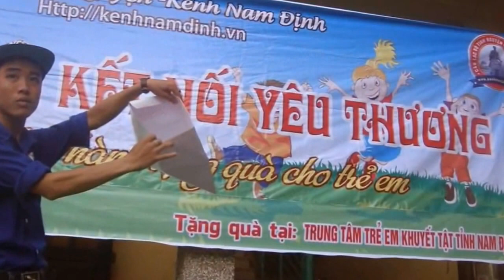Kênh Nam Định - Hành trình kết nối yêu thương (Official MV)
Đơn vị tổ chức: Clb Tình nguyện Kênh Nam Định
Quay và dựng phim - Thỏ Chivas

Thông tin tổng quát về câu lạc bộ:
Kênh Nam Định là tổ chức được dẫn dắt trực tiếp và đóng góp bởi thanh niên, học sinh và sinh viên trên địa bàn Tỉnh Nam Định, với tinh thần nhiệt huyết của tuổi trẻ muốn cống hiến sức mình để làm cho cuộc sống ngày một tốt đẹp hơn.

Ra đời nhằm tạo một môi trường thích hợp cho các thành viên thích hoạt động xã hội có điều kiện giao lưu, học hỏi kinh nghiệm, rèn luyện các kỹ năng cần thiết & cùng nhau tổ chức các hoạt động mang ý nghĩa.

+ Thành viên ban điều hành Clb Tình nguyện Kênh Nam Định:

1) Jasmine Abueva
Trần Thị Vũ Nguyệt - Thành viên.

2) Thỏ Chivas
Trần Văn Thường - Điều hành chung.

3) Trần Mạnh Sang - Chủ nhiệm danh dự của Clb.

Tài khoản tiếp nhận ủng hộ trong các chương trình:

Chủ tài khoản: Trần Văn Thường
Số tài khoản: 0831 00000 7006
Ngân hàng Vietcombank chi nhánh Nam Định.

Thời gian tới, rất mong nhận được sự chung sức & ủng hộ của quý anh chị em đồng hương, để cùng nhóm điều hành Clb xây dựng một Cộng đồng Kênh Nam Định với nhiều sự kiện hay và ý nghĩa.

P/s: Câu lạc bộ được hoạt động hoàn toàn độc lập & không phụ thuộc vào bất cứ tổ chức nào.

TRÂN TRỌNG